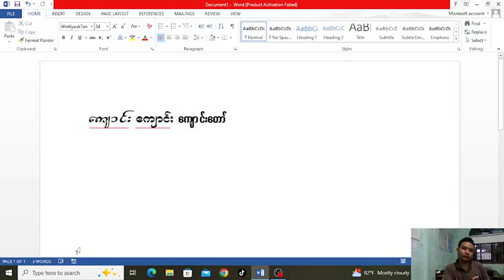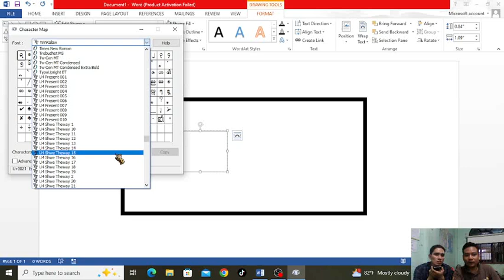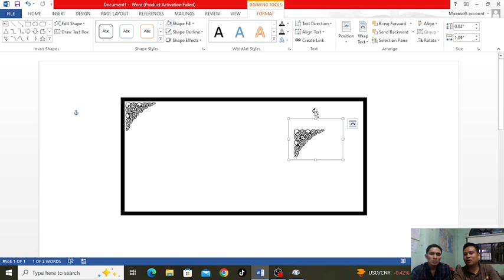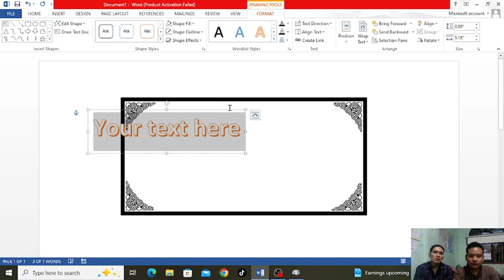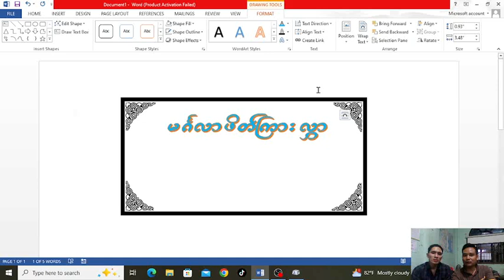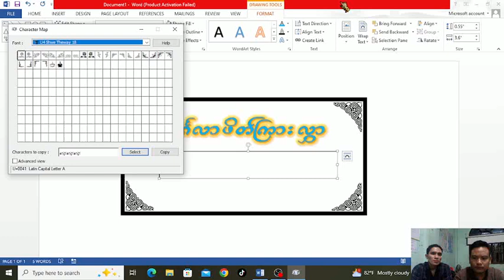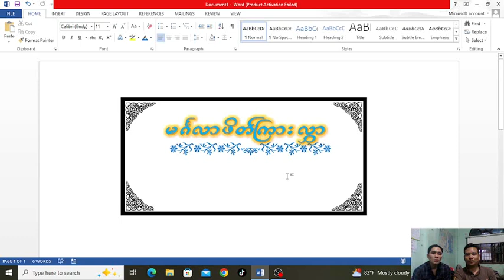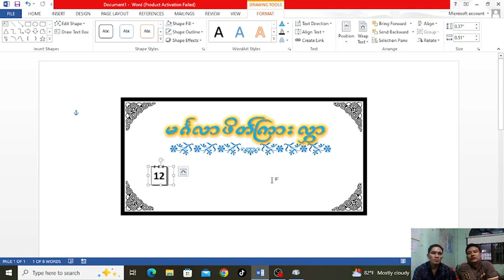KMC Computer Training & Electronic နည်းပညာများ တင်ဆက်ပေးခြင်း